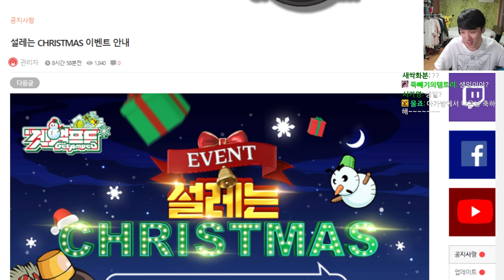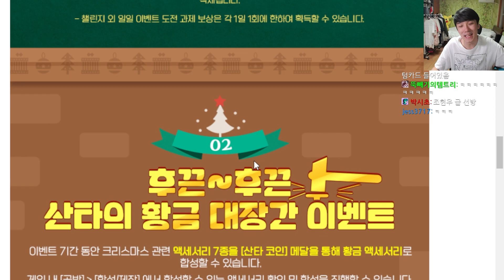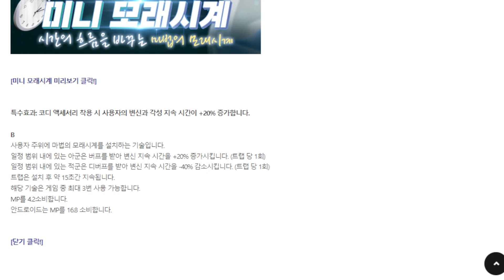공방 초비상 공포의 코디 등장 ㅋㅋ [흐쟁이 겟앰프드]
업로드는 매일 밤 9시30분

기타 문의 . 컨텐츠 제안 연락은